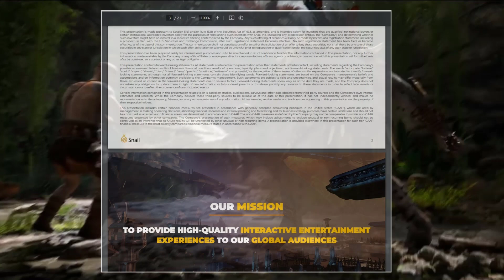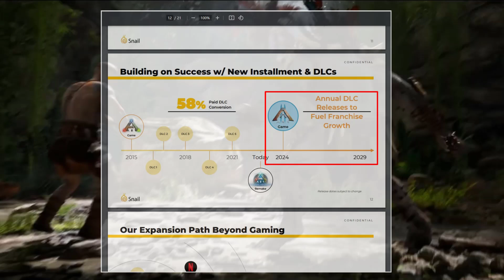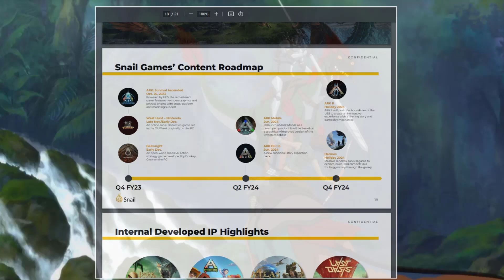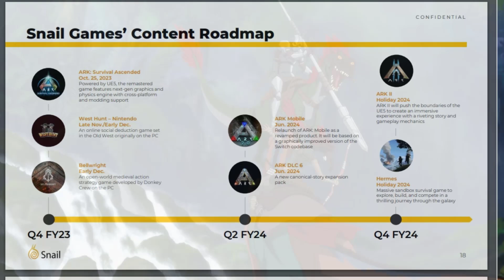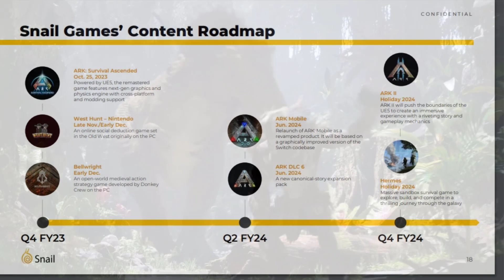Fechas de Lanzamiento para ARK 2, ARK Mobile, Futuro DLC y más | Informe de Snail Games"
¡Bienvenidos a Riker Plays! En este video, exploramos las fechas de lanzamiento clave para los productos de ARK, incluyendo ARK 2, ARK Mobile y el próximo DLC de ARK ASA. Snail Games, la empresa matriz de Studio Wildcard, ha presentado un informe ante la Comisión de Valores y Bolsa de los Estados Unidos, revelando detalles emocionantes sobre el futuro de la franquicia ARK. Descubre las alianzas estratégicas, expansiones geográficas, y las sorpresas que Snail Games tiene preparadas. ¡No te lo pierdas!

*¡DESAFÍA TU DESTINO Y APOYA AL CANAL!* 🚀🎮

► ¡Forja tu leyenda con tu propio *NITRADO* ! Únete a la aventura

► ¿Quieres ser el héroe del día? ¡Invítame a un CAFÉ y potencia la energía del canal!

*¡NO TE PIERDAS LAS AVENTURAS ÉPICAS!* 🎬

¡Únete a la revolución y sé parte de la leyenda en el universo de RikerPlays! 🚀🌈